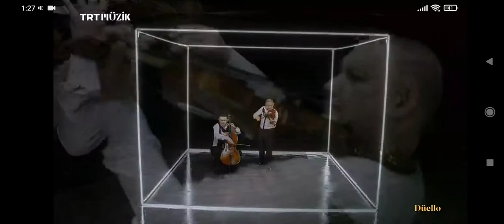Turay Dinleyen/Mehmet Dinleyen-Game Of Thrones